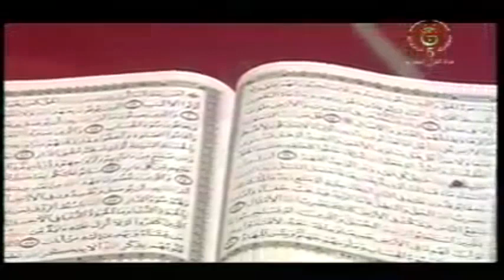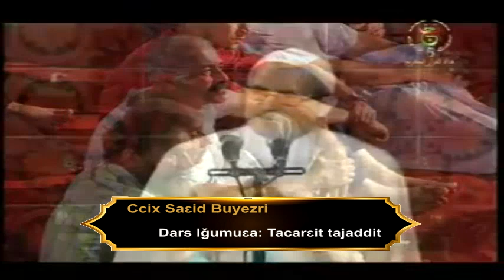درس الجمعة الشريعة والأصالة Tamsirt n lǧemɛa - Tacarɛit tajaddit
الدكتور سعيد بويزري - مسجد الشيخ الشرفاوي الأزهري مدينة تيزي وزو 2013/08/16
درس الجمعة الشريعة والأصالة Causerie du vendredi - Tacarɛit tajaddit